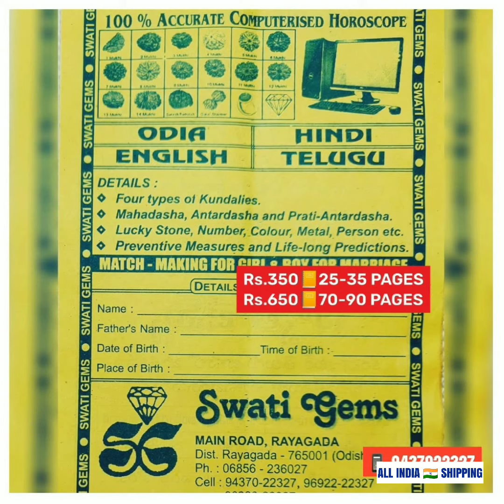150 CENTS 💥 1.50 CARAT 💎 DIAMOND HIRA 👉 SUCCESS LAKSHMI DEVELOPMENT JOB PROMOTION BUSINESS GROWTH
150 CENTS 💥 1.50 CARAT 💎

INCREASES STATUS in society and takes life to the HIGH SOCIETY and LUXURIES as it ATTRACTS GODDESS LAXMI. It gives SEXUAL STRENGTH and keeps the MARRIED LIFE HAPPY. It brings UNDERSTANDING and ARTISTIC IDEAS.

CRYSTAL STRUCTURE : CUBIC

COMPOSITION : CARBON , C

HARDNESS : 10

💎 GEMSTONES
📿 RUDRAKSHA

MAIN ROAD
Near SBI MAIN BRANCH
Opp MASJID
Post/Dist: RAYAGADA

आपको कोनसा रत्न & रुद्राक्ष पहनना चाहिए

👉 आपका नाम
👉 जन्म तारीख
👉 जन्म समय
👉 जन्म स्थान
👉 आपका वजन

👇हमे भेजे एसएमएस या वॉट्सएप से 👇
२५ से ३५ पन्ने का रिपोर्ट आपके पत्ते पे भेजा जाएगा

६० से ९० पन्ने का रिपोर्ट आपके पत्ते पे भेजा जाएगा
👇भाषा 👇
📒 हिंदी 📒 ENGLISH 📒 ଓଡ଼ିଆ 📒 తెలుగు

💥 पेमेंट तरीके
🏛️ पेमेंट डिटेल्स
स्टेट बैंक ऑफ इंडिया
स्वाति जेम्स
रायगढ़ा
अकाउंट नंबर :३७८०९१७२४४६
आई एफ इस सी कोड : SBIN0000169
ब्रांच कोड : ०१६९